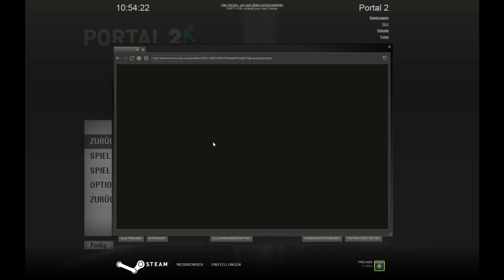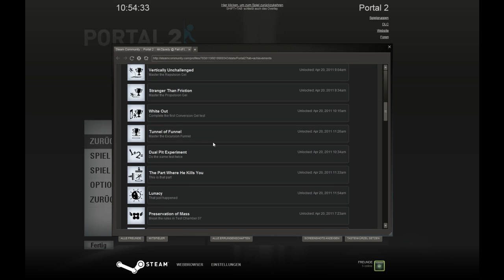Let's Play: Portal 2 [German/Deutsch] #3 Bin ich Fett?